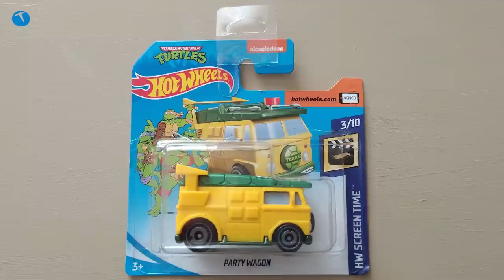A101'de 50 TL'ye satılan kablosuz kulaklık GoSmart kablosuz kulaklık GS-TWS-03 incelemesi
Tasarımıyla Apple AirPods'u andıran GS-TWS-03 kablosuz kulaklığı inceledik. Hali hazırda A101'de 50TL'den satışa sunulan kulaklık performansı ile dikkatleri üzerine çekmeyi başarıyor.

Uygun fiyatına rağmen oldukça fonksiyonel olan ve genel itibariyle başarılı bir performans sunan GS-TWS-03 kesinlikle 50 TL'lik etiketi hak eden bir kulaklık.

Peki bu kulaklık bizlere ne gibi fonksiyonlar sunacak? GoSmart'ın bu uygun fiyatlı kulaklığı ile kafanıza takılan tüm soruların yanıtını incelememizde bulabilirsiniz.